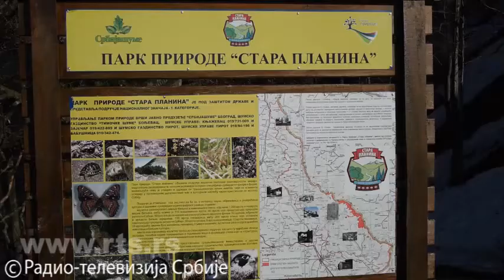RTS - Stara Planina, od prirode satkana 23.04.2020, SP RESORT, direktor Goran Karadzic